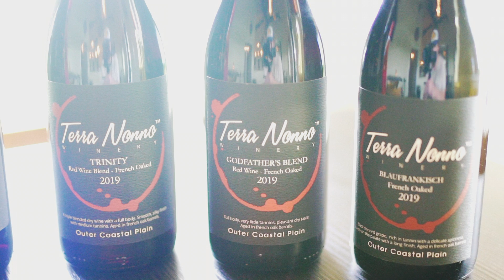Two Bridges Wine, Beer, & Spirits Trail - Terra Nonno Winery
Terra Nonno Winery offers delicious wines and a relaxing ambiance in the quiet countryside of Southern New Jersey! Terra Nonno translated to English means “grandfather’s land” and offers a variety of wines at the family farm that has been handed down through generations. They specialize in regional varietals such as Cabernet Franc, Chambourcin, Blaufrankisch, and Chardonnay. Find out more about this location and more along the Two Bridges Wine, Beer, & Spirits Trail by visiting